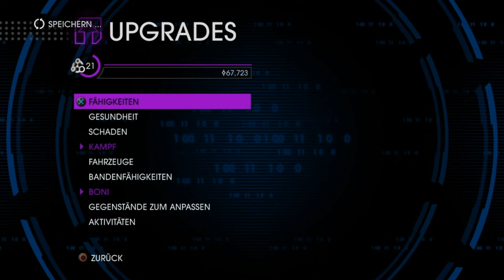Lets Play Saints Row IV (Blind) #22 - Saints Flow!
Pierce hat Probleme mit aufdringlicher Werbung und braucht unsere Hilfe im Kampf gegen die mächtige Saints Flow Dose!